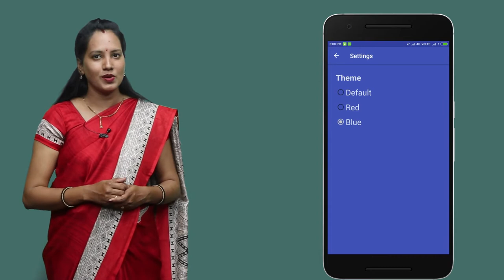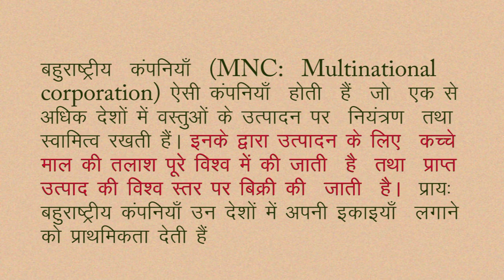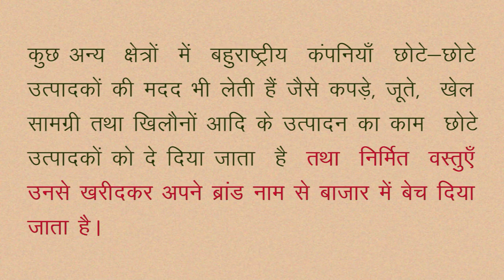CLASS 10th SOCIAL SCIENCE | CHAPTER 21 Globalization